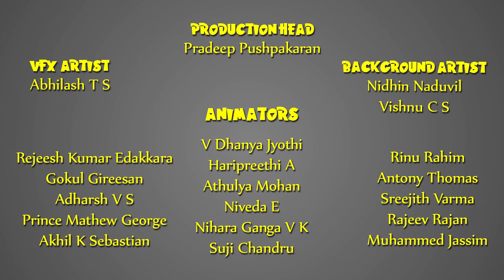Story of Saint Thomas | English | Stories of Saints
Watch the amazing story of saint Thomas  today,

Thomas the Apostle, or most commonly known as 'Doubting Thomas'  was one of the Twelve Apostles of Jesus Christ, according to the New Testament. Watch the amazing story of this saint today!

A first of its kind you tube channel that is dedicated completely on the stories of the disciples of Jesus and teaches you the different saints across the globe who walked through the path of Jesus Christ, you can watch the stories of saints in malayalam and the channel covers the life stories, the hard paths that the saints have passed through in their way to saint hood, you can also watch the miracles and the truth that the saints teaches you through their life.

story of saint thomas,saint thomas day,st thomas day,saint thomas feast,st thomas feast